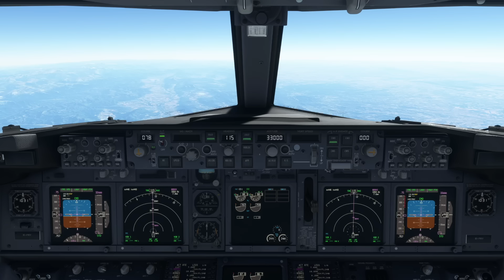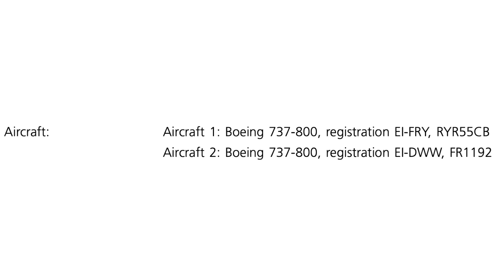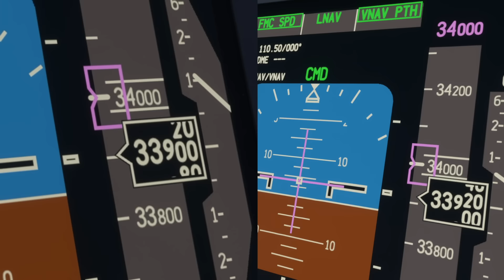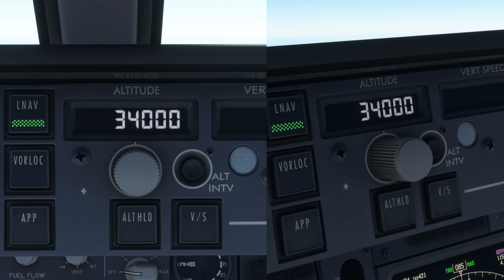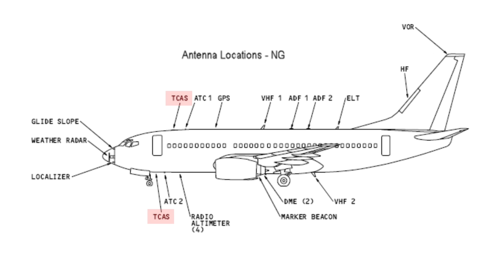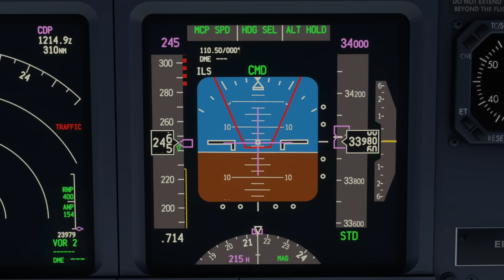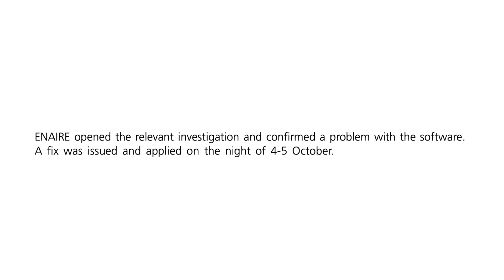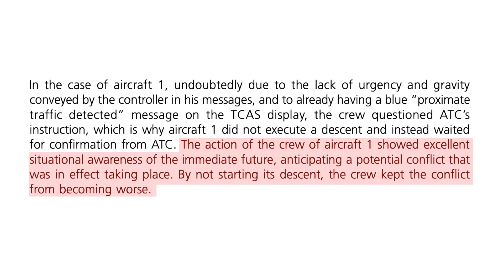🛫 COLLISIONE SFIORATA NEI CIELI DI SPAGNA - ✈️ Voli Ryanair 724 e Ryanair 1192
SOCIAL

✈️ Una serie di incredibili errori portano du Boeing 737 di Ryanair a pochi secondi da una devastante collisione in volo

0:00 Intro
1:32 Gli aerei, la compagnia, le rotte
4:00 Gli equipaggi
5:36 In rotta di collisione
9:22 Un clamoroso malinteso
11:03 il TCAS
14:54 "Clear of conflict"
16:35 Indagini e conclusioni

Sequenze su Microsoft Flight Simulator realizzate da me
Foto prese da planespotters.net e jetphotos.com